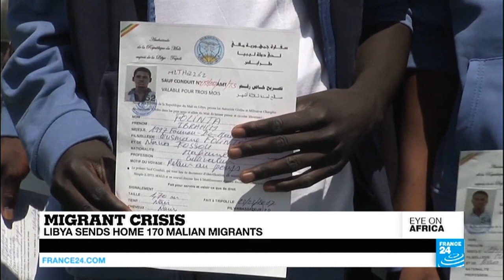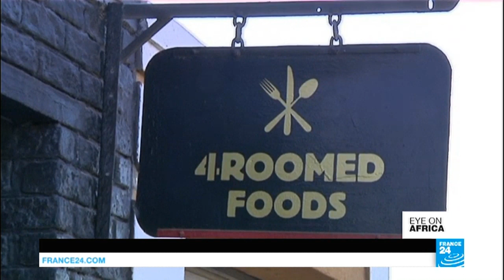Zambian opposition leader charged with trying to overthrow government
In tonight's edition: Zambia's opposition leader is charged with attempting to overthrow the government; NGOs strive to treat drug addicts in Kenya who have contracted hepatitis or HIV; and a chef in South Africa revisits traditional classics with a lighter touch to fight obesity in townships.
Zambia's opposition leader has been charged with trying to overthrow the government. Hakainde Hichilema was arrested last week after his convoy refused to move out of the way of the president's motorcade. Now the grounds for the charges have changed.
Also, in Nairobi, we take a look at the first drug treatment programme of its kind in East Africa. NGOs hope to encourage the government to follow suit and expand on the number of centres available.
And a chef in one of South Africa’s biggest townships is trying to shake up the tastes of the community. She's combining traditional dishes with a fresh twist in a bid to encourage locals to make healthier choices.